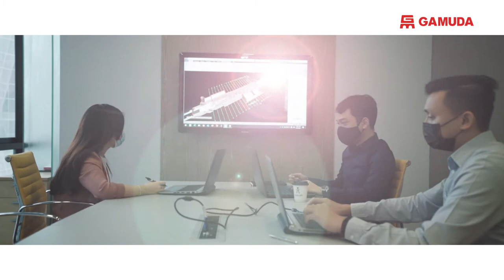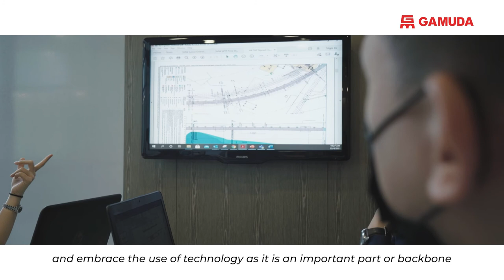Working Remotely for Gamuda Australia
The COVID-19 pandemic has changed life as we know it. As we continue to stay safe and vigilant, remote working has taken centre stage. While many of us have experienced the many benefits and struggles of the new norm, how would such an experience render for those who work across the world, especially in an industry such as construction?

In Gamuda's Kuala Lumpur office, we have a dedicated team of engineers who work primarily on Gamuda Australia projects. Find out what these Gamudians have to say about their experience working remotely with our Australia team.